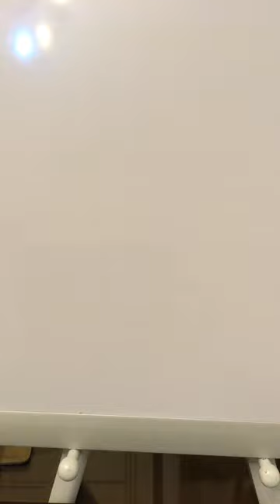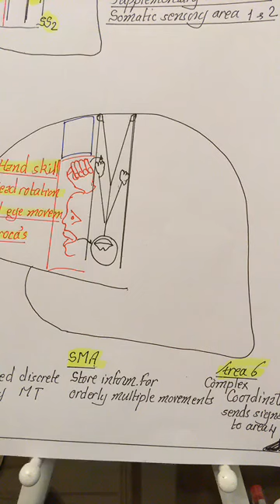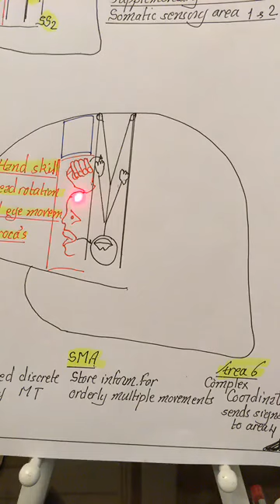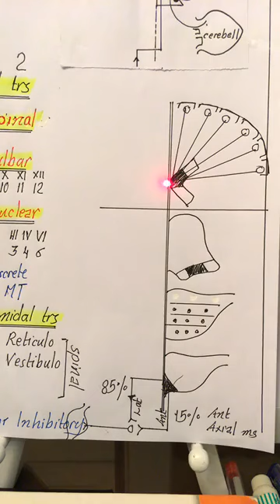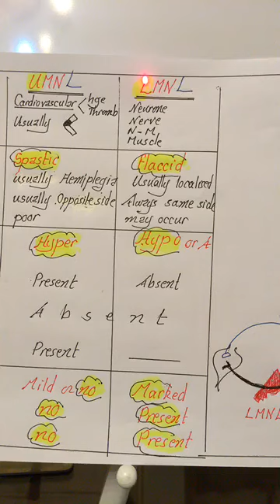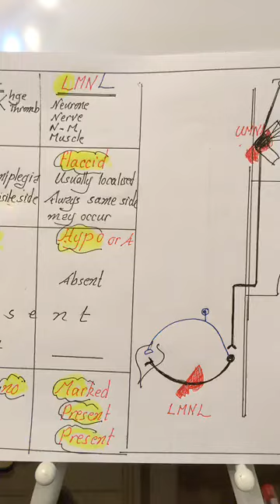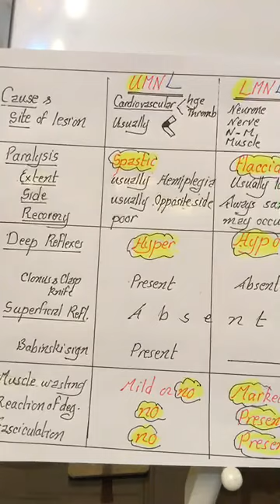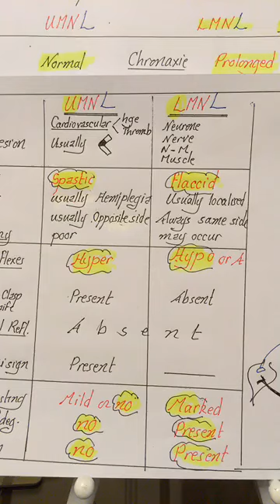Dr.Nagi | Physiology | CNS | Motor | lecture 4| Areas UMNL & LMNL | Part 2 | 11 March 2018